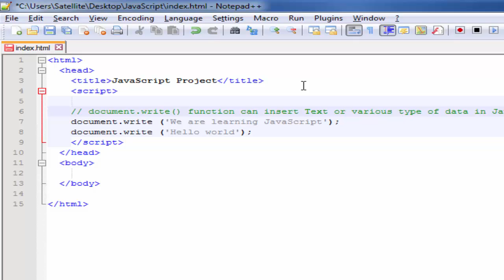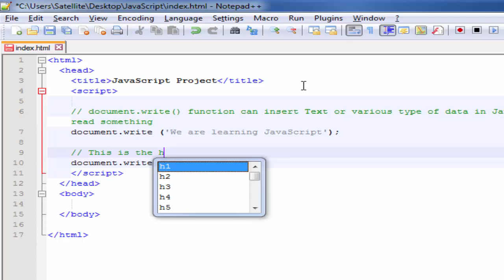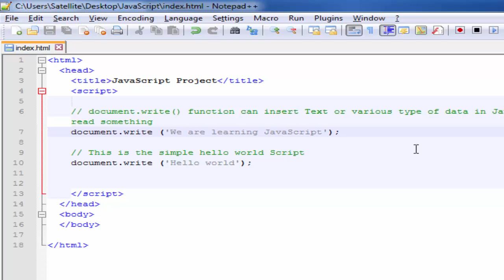JavaScript Training in Urdu/Hindi - Part 4 JavaScript Comments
In this video tutorial, we'll learn JavaScript Web Development in Urdu/Hindi, it's advanced training of JavaScript in Urdu.

If you want to get this complete course in DVDs then do visit this

If you want to learn more free advanced tutorials on JavaScript, jQuery, Web Development, PHP, CSS and HTML etc then visit my